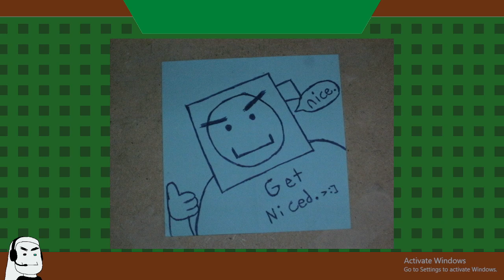Devour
Doing the spooky event for this game, boutta get a dope lookin' robe fr -- Watch live